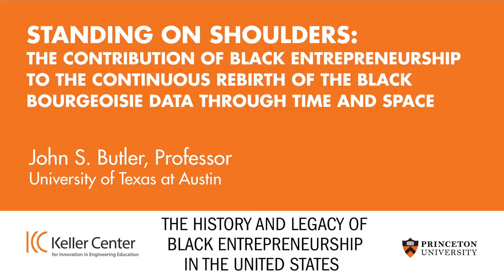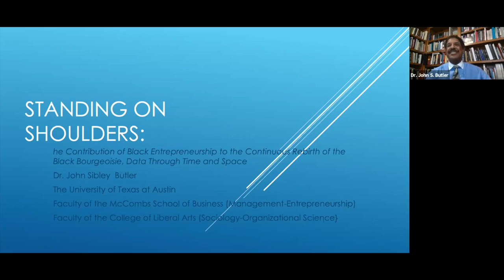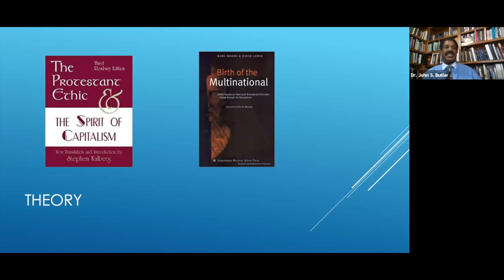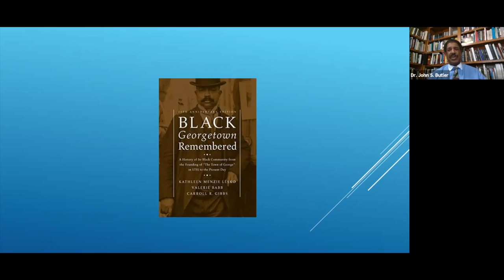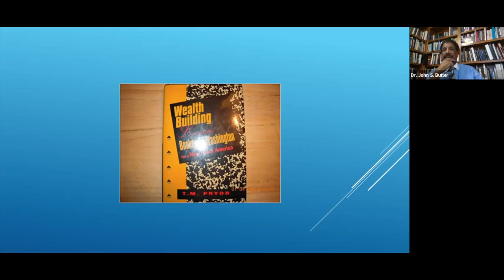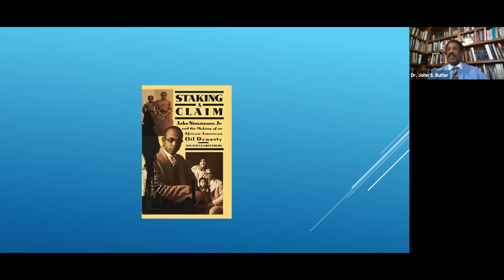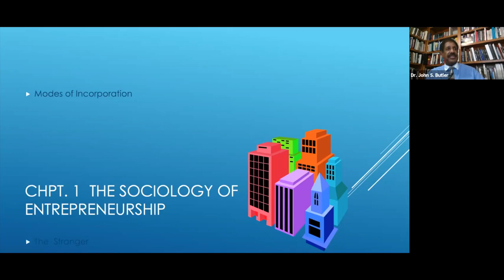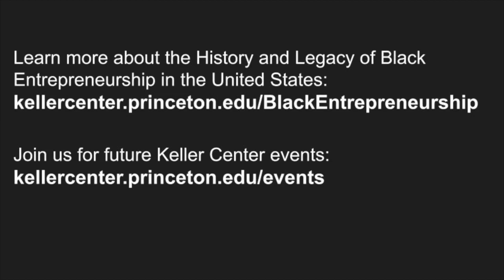Fueling Economic Rebirth of Black Business | History & Legacy of Black Entrepreneurship in the U.S.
For this talk of the Fall 2021 semester of the History & Legacy of Black Entrepreneurship in the United States, Dr. John S. Butler will discuss his own work, Entrepreneurship and Self-Help Among Black Americans:  A Reconsideration of Race and Economics, to compare Black Americans with other self-help entrepreneurial groups which adopted the entrepreneurial model for adjustment to American Society. Using historical and present data, this presentation examines the contribution of black entrepreneurship to the continuous re-birth of people of means, shopkeepers, or the black bourgeoisie.

Join the conversation as we bring together scholars and academics from institutions around the country to share out their research in a discussion-based forum. By studying the history of Black entrepreneurship and innovation, we can gain an understanding of the creative strategies these entrepreneurs employed to succeed.

Learn more about the History and Legacy of Black Entrepreneurship in the United States series